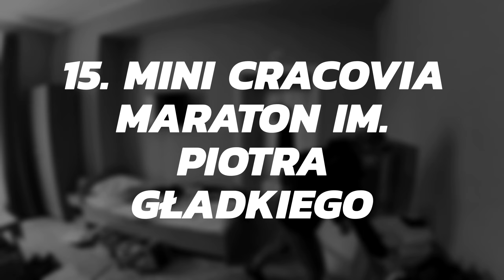2022-04-23 15. Mini Cracovia Maraton im. Piotra Gładkiego